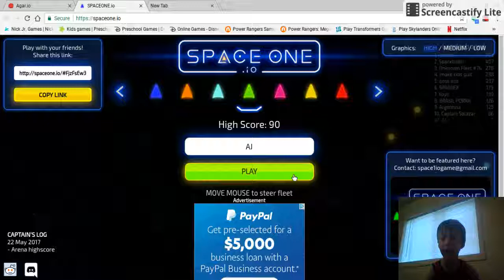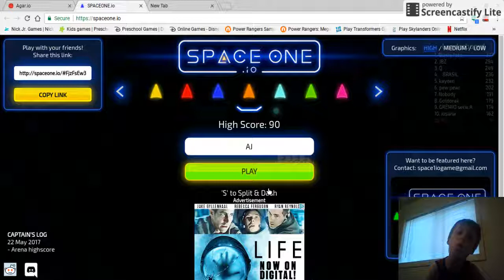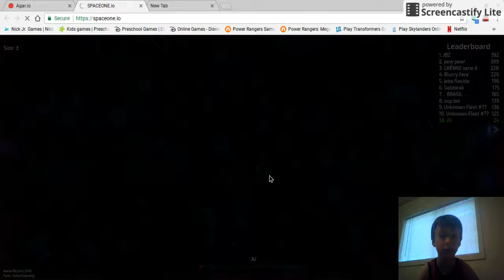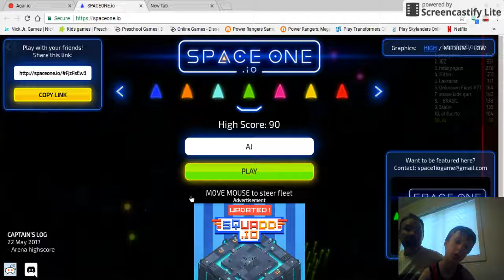GET back here unknown fleet 0 Let's play space one io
Gecko-AJ playing on spaceone .io